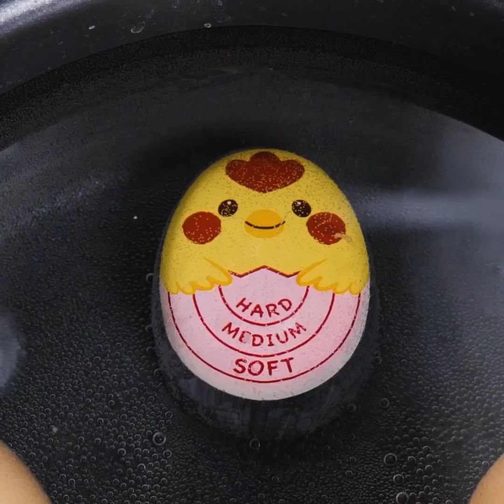IDEAS ALEATORIAS PARA TODA SITUACIÓN QUE DEBES PROBAR TÚ MISMO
Marcas de tiempo:
0:08 Truco con popote
1:50 Jabón como un huevo
3:59 Idea para la limpieza
6:23 Truco con un marcador
9:39 Decoración de lámparas
12:13 Jabón con forma de pretzel